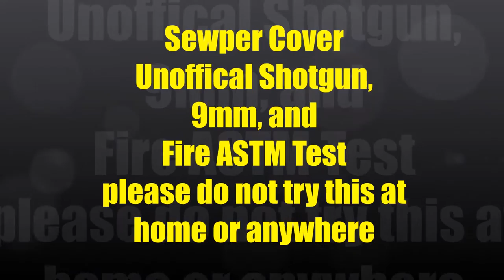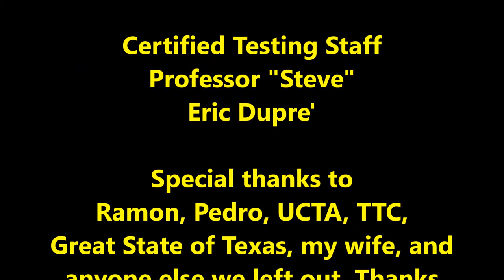Sewper Cover Destructive Test Video FRP/ HD Composite Manhole Cover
This is a video to put the Sewper Cover composite manhole to the test for all to see its toughness. We shot it for surface impact, we set it on fire, and pretty much abused the unit without any failure. These are official un-official tests and please do not try them yourself.